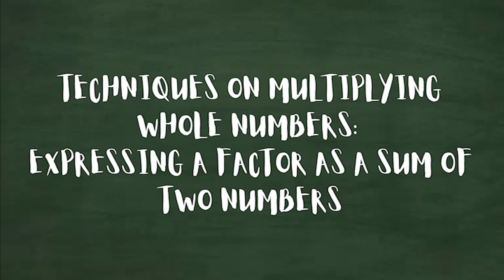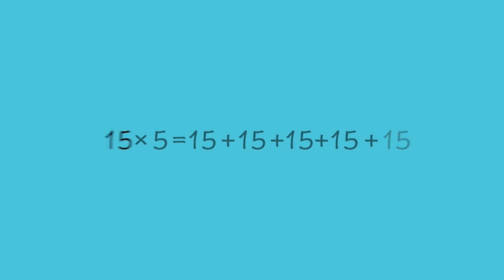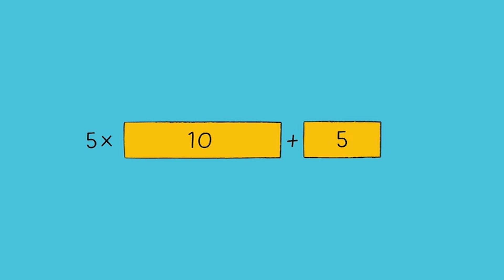Techniques on Multiplying Whole Numbers Expressing a Factor as a Sum of Two Numbers | MathDali